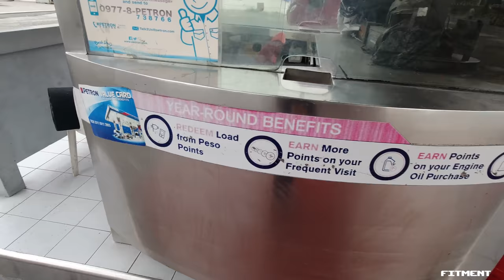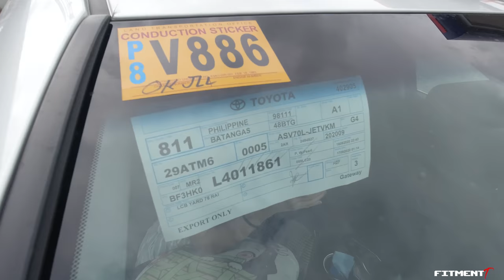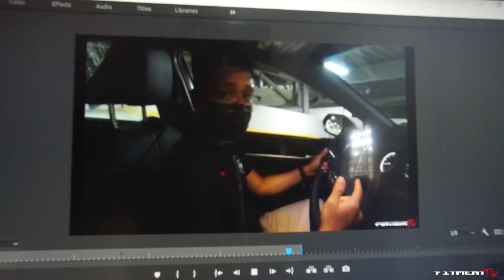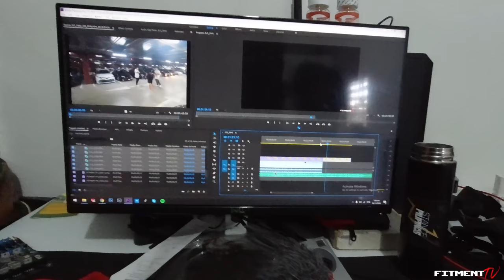FITMENT TV - DAY VLOG 12 - STANCE PILIPINAS (11th) YEAR END MEET 2021